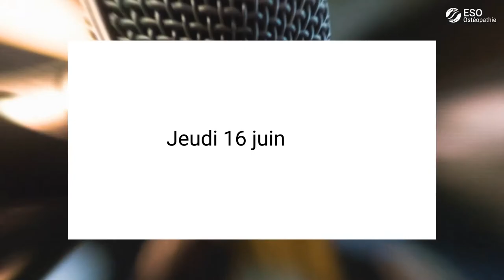Programme - 2e symposium international d'Ostéopathie du sport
L'ESO Paris organise le 2e symposium d'Ostéopathie du sport, du 16 au 18 juin 2022.

Avec 7 intervenants exceptionnels :
- Jacques Miquel, ostéopathe de l'équipe de France de handball, championne olympique Tokyo 2021
- Federico Genovesi, kinésithérapeute-ostéopathe du Manchester City FC
- Aurélien Simon, kinésithérapeute-ostéopathe de la fédération Française de Judo
- Geoffroy Kevorkoff, ostéopathe du Paris FC
- Osman Aydogdu, Kinésithérapeute-ostéopathe DO
- Emmanuel Augey, psychologue du sport
- Jérémie Mattatia, ostéopathe DO, doctorant en psychologie

Programme :
- Jeudi 16 juin : conférences
Avec la présence inédite de sportifs professionnels :
* Marie Annequin, championne olympique de natation synchronisée, coach Paris 2024
* Amara Simba, footballeur, ancien international français

- Vendredi 17 juin : ateliers de pratique
avec Jacques Miquel et Aurélien Simon

- Samedi 18 juin : ateliers de pratique
avec Geoffroy Kevorkoff, Osman Aydogdu et/ou Federico Genovesi